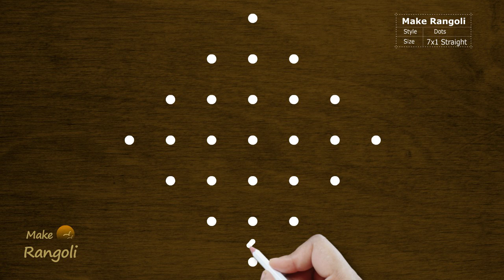Super Easy Sikku Kolam with 7x1 dots | Beginners Melika Muggu Designs with 7 dots | Make Rangoli